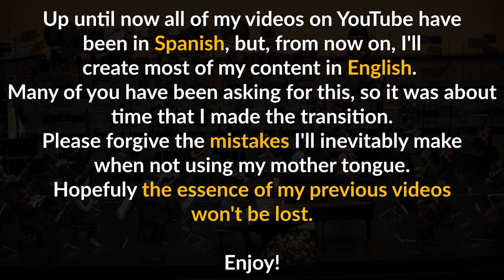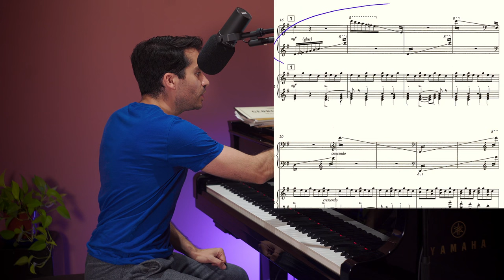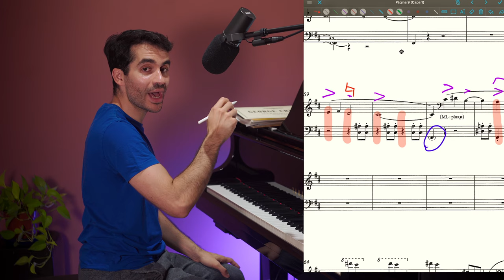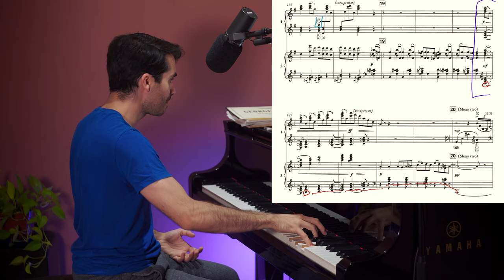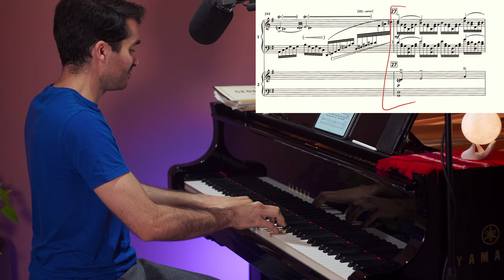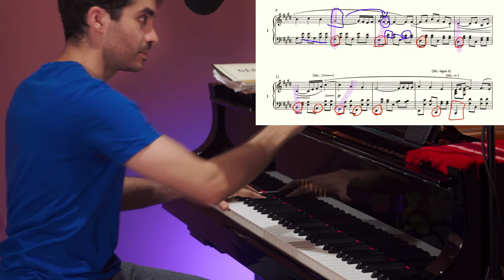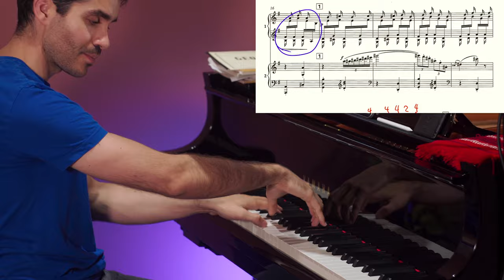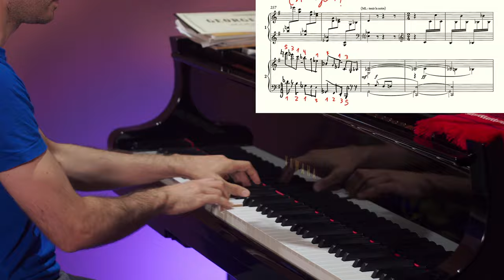Practicing Ravel's G Major Piano Concerto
Análisis incompleto (pero bastante profundo) del Concierto en Sol de Ravel.